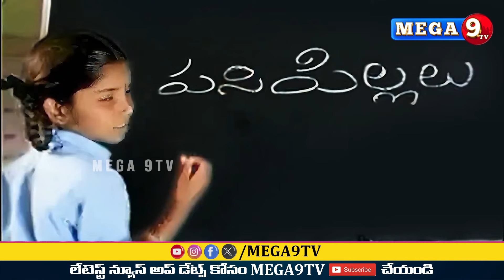పసిపిల్లల్ని పనిపిల్లల్లా చూడొద్దు పరిస్థితులు మారాల్సిందే